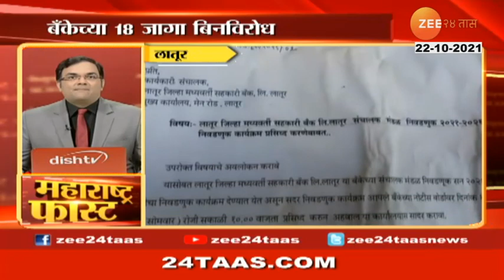Latur District Central Cooperative Bank will again be dominated by Congress leader Diliprao Deshmukh